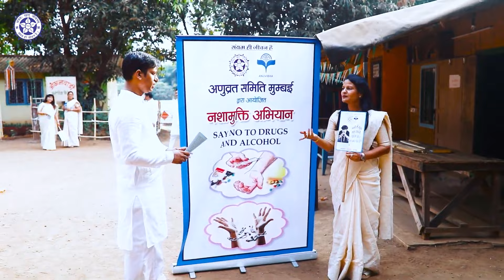ANUVRAT SAMITI MUMBAI || SWAGAT GEET || TERAPANTH SONG | @Singer_Nilesh_Bafna @terapanth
ANUVRAT SAMITI MUMBAI

  अभिनंदन के ‌‌ स्वर
    जय हो गुरूवर

LYRICS.SADHVI SHRI DR.YOGHSHEM PRABHAJI

SINGER-NILESH BAFNA(SURAT)

VIDEO SHOOT & EDIT BY
SHIVAM FOTOS-MALAD